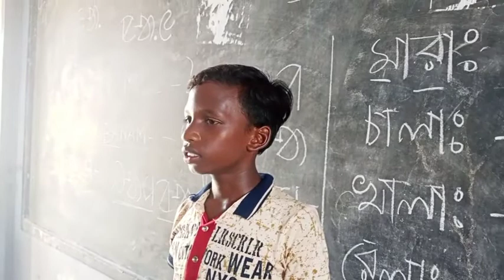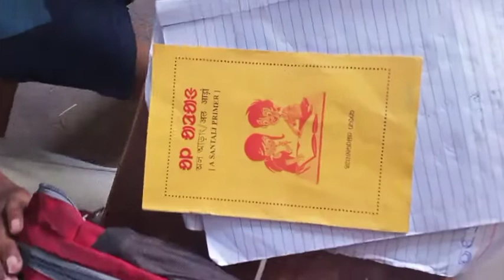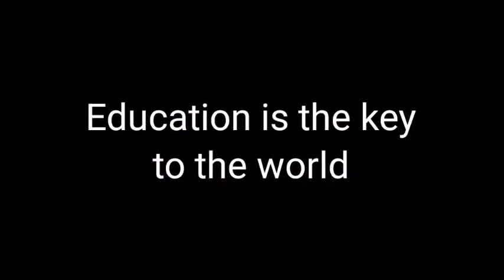Weekly Santali (ᱚᱞᱪᱤᱠᱤ) Sechet Coaching ll Santali Vlog ll 2022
Sunday Santali -Olchiki coaching centre .
ᱡᱚᱦᱟᱨ.